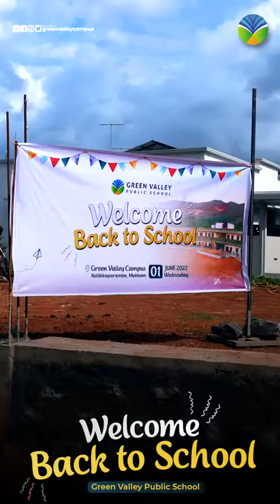Welcome Day After Movie | Green Valley Public School